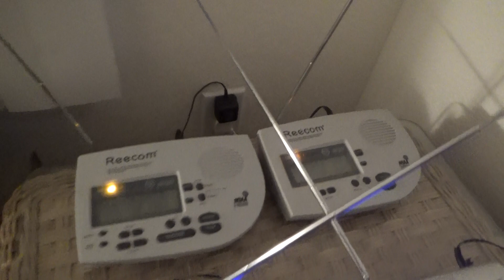NWS Ruskin Weekly Test (PM) (1/3/24) (New EAS 291)